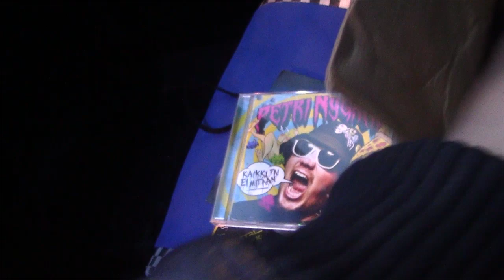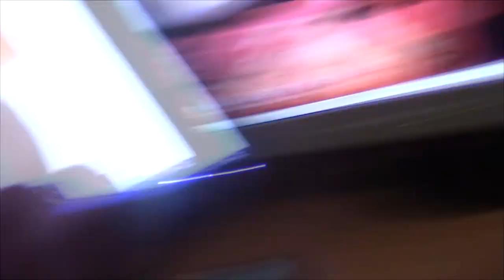Kiitos Petri Nygård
Kik: pottukoira